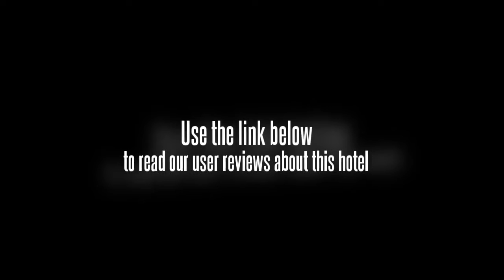Tian Du Hotel Wenzhou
Established in May, 1997 and renovated in October, 2002, the hotel is near to Huanglong Trading center, China Shoes town and Jintai Exhibition center. The 3-star hotel has 156 guestrooms and suites, 6 different conference rooms. The banquet hall, Chinese and Western can hold 900 persons at the same time, 40 balconies of different kind can meet peopleâ€™s different tastes. Recreation facilities are equipped, including bowling, billiards, ping-pong, squash, KTV and so on.